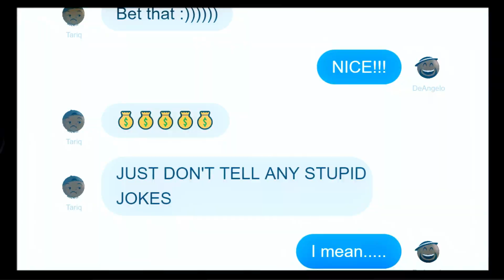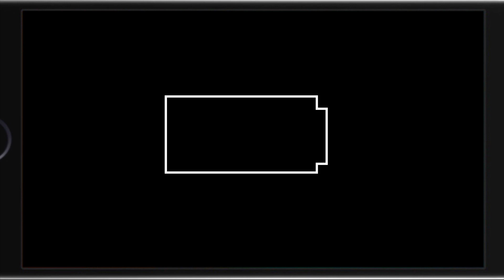Family Guy: Back to the Multiverse - Gnarly - PART 2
Here comes Mr. Muscle.